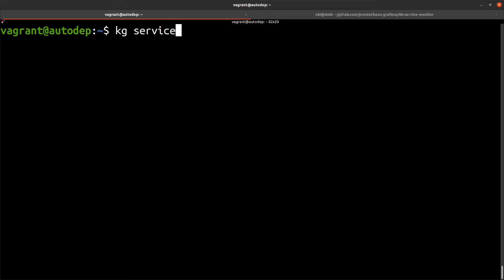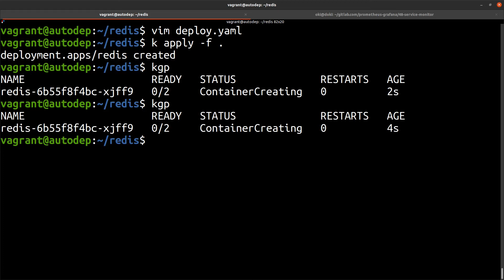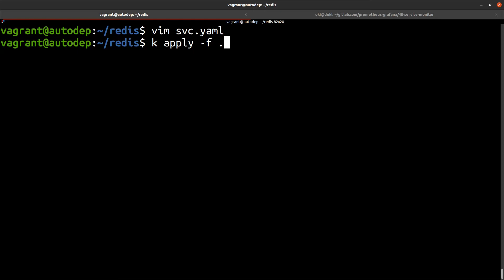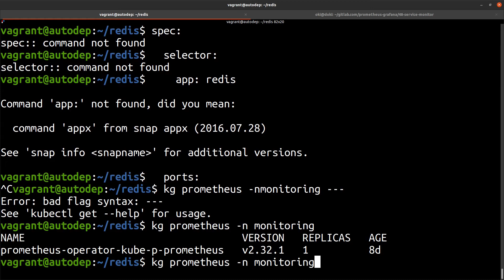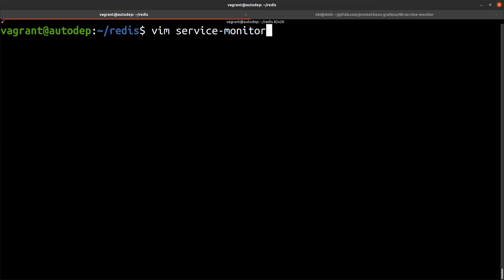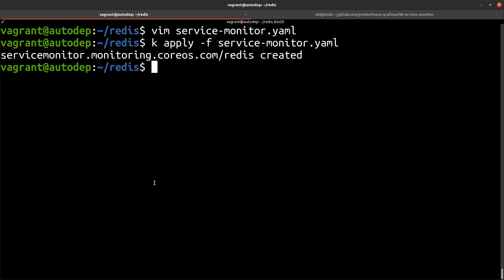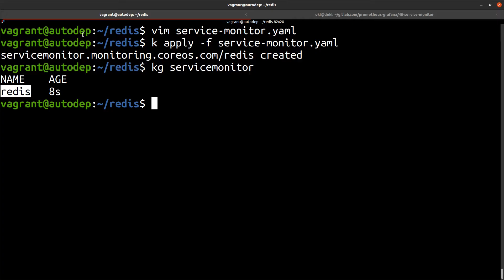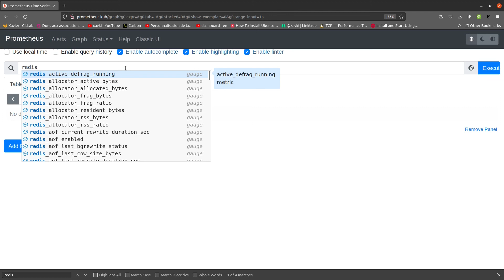PROMETHEUS - 48. Les Services Monitor dans Kubernetes